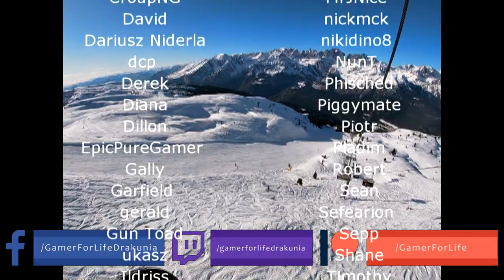Path of Exile 3.13: RITUAL DAY #44-45 Highlights NOT PAYING ATTENTION, IMMENSE DPS, HALF WAY IN...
50$ Patrons: Anonymous